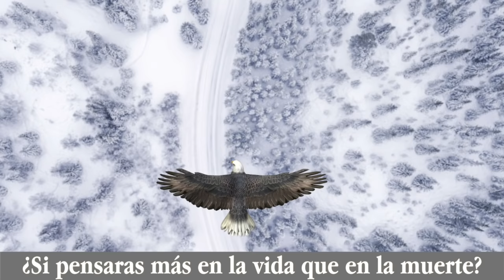Levántate y vuela-Metáfora del águila y la gallina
Cuándo hay dificultades y la vida nos pone obstáculos o situaciones de confusión, es importante elevarse a otras dimensiones para mirar con otros ojos los objetivos que en ocasiones se pierden.
El águila ha sido usada como metáfora de vida para ejércitos, equipos deportivos, espiritualidad, gobernantes, guerreros y todo aquél que decide elevarse a la adversidad.
Aquí una vieja grabación de más de 30 años donde la reina de los aires es la protagonista.